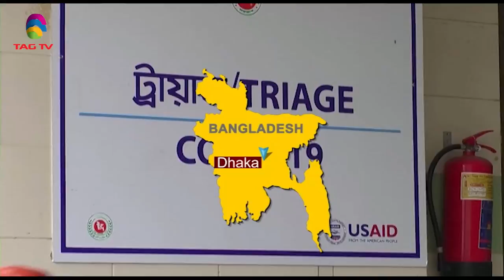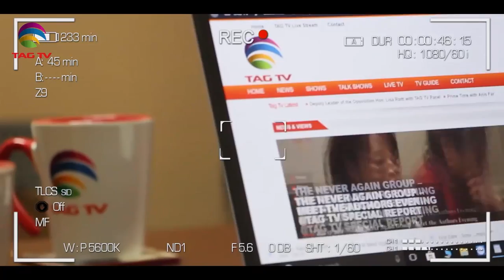India concerned over Afghan Crisis, Afghan Prez urges Taliban to observe peace - SA Newsline Aug 2